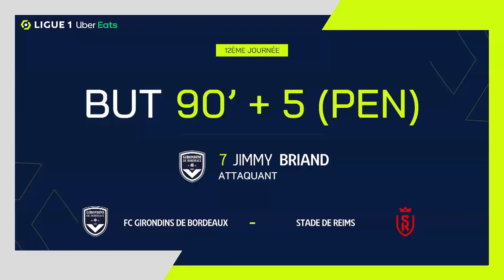But Jimmy BRIAND (90' +5 pen - GdB) FC GIRONDINS DE BORDEAUX - STADE DE REIMS (3-2) 21/22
"FC GIRONDINS DE BORDEAUX - STADE DE REIMS (3-2) But de Jimmy BRIAND (90' +5 pen - GdB)  + Tous les buts de FC GIRONDINS DE BORDEAUX - STADE DE REIMS en vidéo.

Ligue 1 Uber Eats - Saison 2021/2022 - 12ème journée MATMUT ATLANTIQUE - dimanche 31 octobre 2021

Buteurs : Hugo EKITIKE (37' - SdR) / Banzouzi LOCKO (63' - SdR) / Yacine ADLI (73' - GdB) / Jimmy BRIAND (78' - GdB) / Jimmy BRIAND (90' +5 pen - GdB)